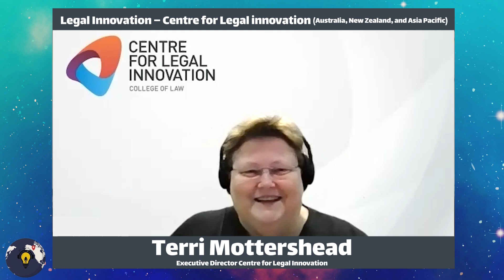Get Tech Smart Global Explosion - Terri Mottershead - Legal Tech Australia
🎯Terri Mottershead is the Centre for Legal Innovation (Australia, New Zealand, and Asia Pacific) Executive Director at The College of Law (CLI).

⚖️Before joining CLI, Terri was a practicing lawyer. She is recognized as a legal practice management & legal innovation thought leader and an advocate for diversity in tech, especially legaltech.

👀 Watch the Get Tech Smart Global Explosion mini-series for the LICreatorAccelerator program and learn more about Terri Mottershead.